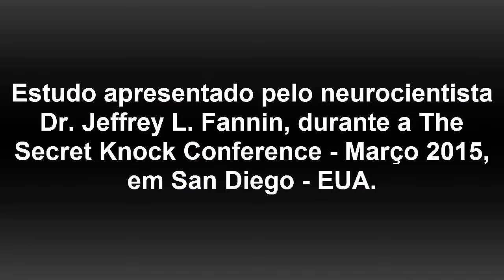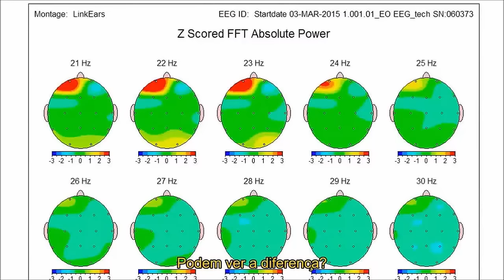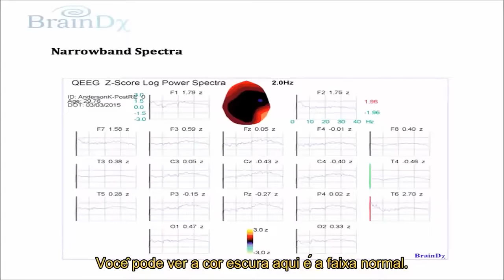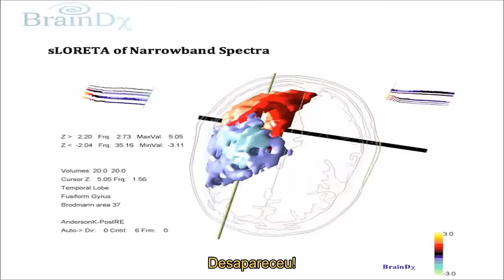Barras de Access Neurociência - Jeffrey L. Fannin | Access Consciousness - Gary Douglas e Dain Heer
Muito se fala de como o sistema de crenças domina a nossa vida de forma positiva ou negativa. Pelo tipo de vida que uma pessoa leva, já podemos notar se ela possui crenças positivas ou negativas, de abundância ou escassez, de saúde ou de doença.

Quando temos conhecimento de que somos um campo eletromagnético que emana e atrai exatamente o que temos em nós (nossas crenças, verdades, julgamentos e conclusões), podemos alterá-las imediatamente de negativas para positivas e isso é totalmente possível, pois nosso campo eletromagnético é flexível.

Ou seja, podemos sim, limpar tudo que nos atrasa e reprogramar nossa vida de forma que venha a ser mais leve e fácil. De acordo com pesquisas, pelo menos 90% de comportamento humano é dirigido pelo nosso inconsciente.

Sabendo disso, é preciso buscar alguma ferramenta eficiente que auxilie na destruição dessas crenças limitantes e dos bloqueios gerados ao longo de nossa vida. A boa notícia é que a ferramenta de Barras de Access® tem feito isso de forma esplendorosa e rápida!

O que são as Barras de Access?
Barras de Access® é um processo quântico, inédito no Brasil, feito a partir de toques suaves em 32 pontos energéticos em torno da cabeça que armazenam toda corrente eletromagnética das sinapses neurais que criam os padrões comportamentais e reações programadas.

Cada ponto possui registros de milhares de informações limitantes que, por sua vez, impedem o funcionamento normal e facilitado que qualquer processo na vida deveria ter.

Quando um terapeuta ativa as barras, inicia-se a liberação destes registros, ajudando-nos a ver além dos padrões que usamos e dos problemas que passamos até então.

É como se dessemos um “delete” nos arquivos pesados.

Barras de Access | Neurociência comprova o efeito das Barras - Jeffrey Fanni [Traduzido]

Esse procedimento permite que haja mais espaço disponível para receber novas informações e criar algo completamente novo.

A terapia das Barras® tem atuado significativamente e ajudado milhares de pessoas em casos de ansiedade, depressão, emagrecimento, dores e limitações fisicas, toc, autismo, escassês, compulsões e na capacidade de deixar hábitos, colaborando para uma nova visão de vida de um modo geral e amplo.

Na pior das hipóteses você sentirá que recebeu a melhor massagem da sua vida. Na melhor das hipóteses toda a sua vida pode mudar para algo maior com total facilidade. Esta técnica amplia o processo de acesso a consciência, o que possibilita a quem recebe e a quem aplica a infinita possibilidade de viver na essência, com muito mais leveza, alegria e glória!

Esta é uma terapia quântica com comprovação de sua eficácia pela neurociência.

A princípio, muitos podem não acreditar, pois parece e é muito fácil. Porém, para analisar a técnica, foi realizado recentemente um experimento com o renomado neurocientista Phd Dr. Jeffrey L. Fannin, onde observamos o efeito prático das Barras de Access®.

E os resultados foram “positivamente espantosos” como comentou o próprio neurocientista que realizou o experimento.

Alguns cérebros foram mapeados com eletroencefalograma, antes, durante e depois de uma sessão de Barras de Access®. Foram colocados capacetes com 19 eletrodos de medição da atividade cerebral e eles mostraram comportamentos nunca vistos antes!

Nas imagens dos exames, nas três primeiras linhas vemos um mapeamento cerebral normal antes da aplicação da ferramenta, onde o ponto vermelho é identificado como PZ e está mostrando aproximadamente três desvios-padrão.

Atividade cerebral durante a aplicação

Os pontos vermelhos mostram um cérebro muito mais ativo. Após a aplicação de Barras de Access®, pode-se notar a baixa frequência adquirida de 2,7 Hz, as chamadas ondas Delta (indicada pela cor verde), tendo acesso ao inconsciente, onde a maioria das nossas crenças reside, governando a boa parte de nossa evolução na vida.

Aqui tem um vídeo com o Dr. Jeffrey L. Fannin:: e também uma entrevista minha falando um pouco mais a respeito do assunto!